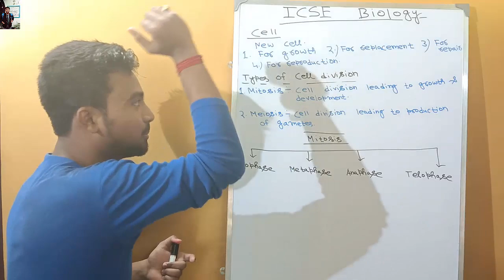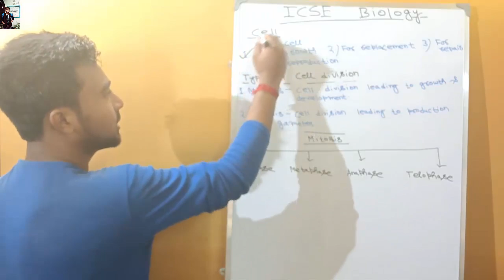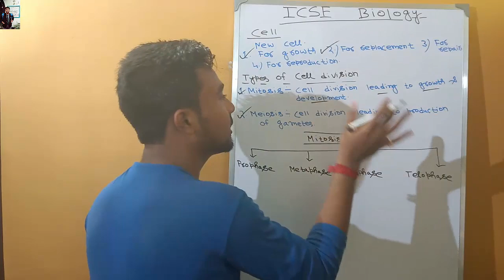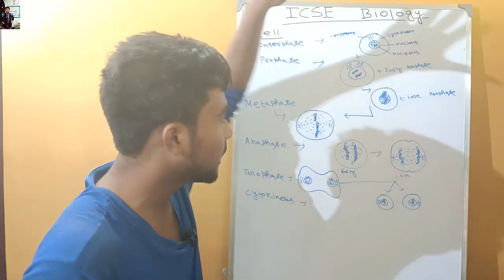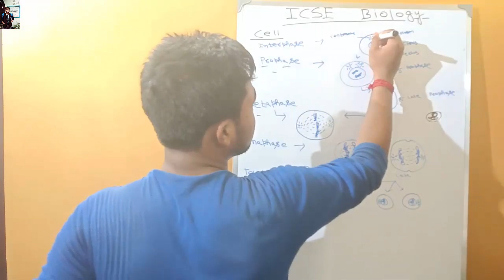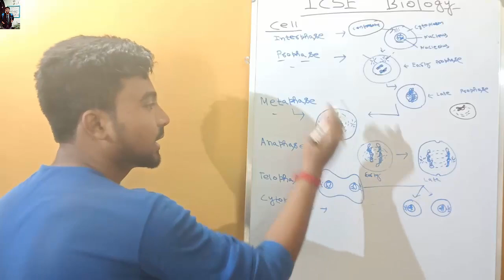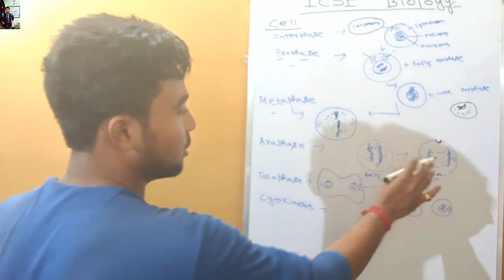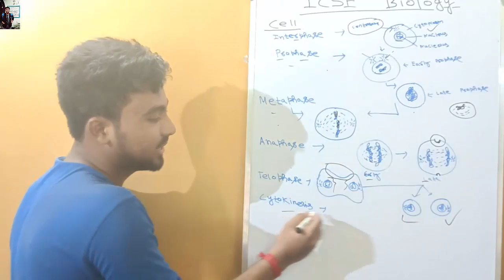ICSE BIOLOGY || cell division ,mitosis stages Explained|| Important questions ||Part 1|| Akash Talks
Frank ICSE Biology paper-Class-X Paperback – 1995

Exam18 ICSE Biology Class 10 Super Notes – Objective Questions and Answers Paperback – 2019

My Gears ??